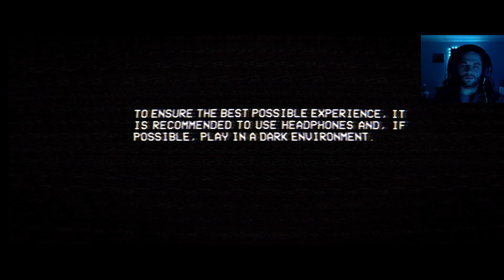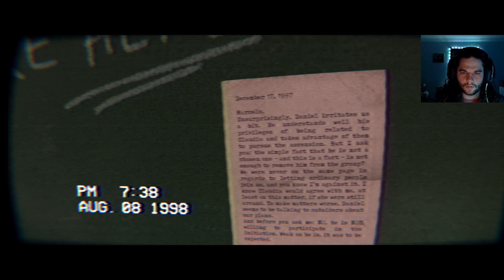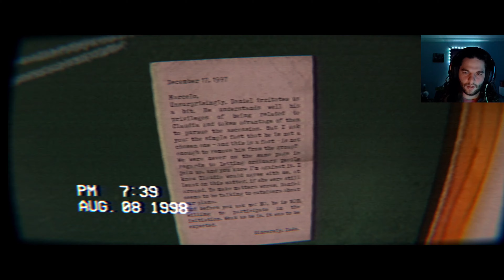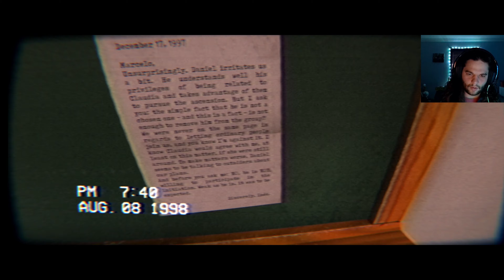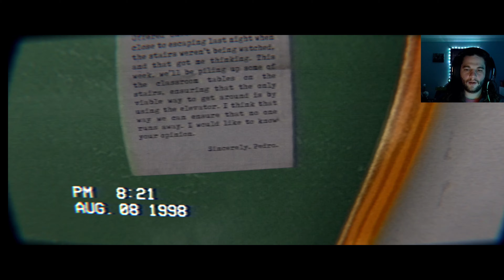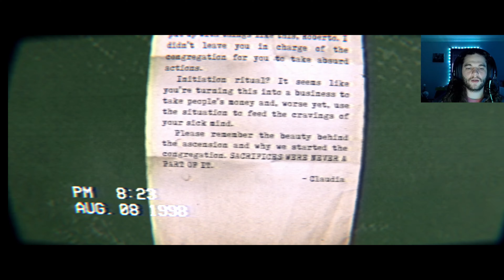The Building 71 Incident: Very Creepy VHS Found Footage Indie Game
Between 1997 and 1998, building 71, at a university in the south of Brazil, was closed after allegations of a gas leak. However, during this period, on several occasions, suspicious activities were detected from within the building. An employee whose identity was not disclosed, decided to investigate and record the origin of such activities. The man ended up being considered missing by the police, but portions of the recording are now being released to the public.